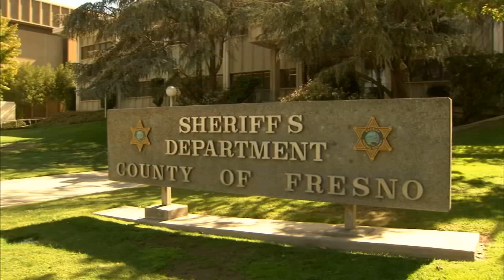RB Matt Breida traded to Dolphins as 49ers use pick on Colton McKivitz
SANTA CLARA, Calif. -- The San Francisco 49ers' congested running back room just got a little less crowded.